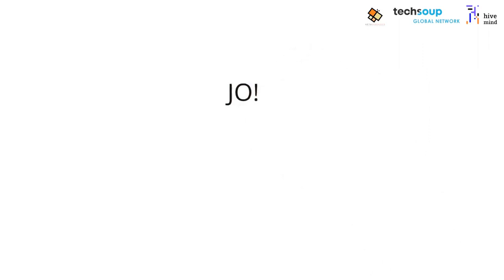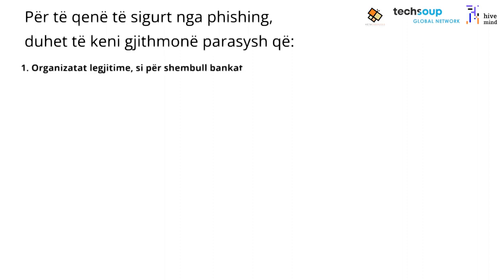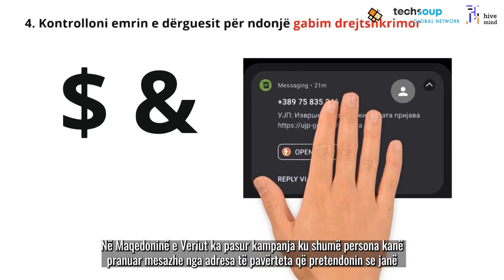Shmangia e fishingut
Cilat janë mashtrimet e phishing dhe si mund të vjedhin informacionin tuaj personal, madje edhe paratë? Në këtë video do të mësoni se si t'i dalloni dhe shmangni këto mashtrime.